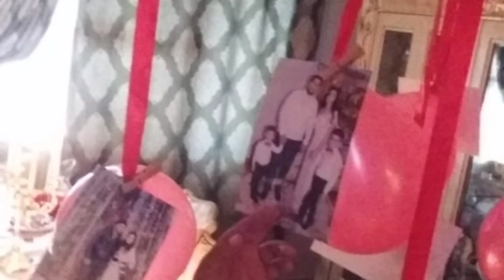Vlog Makyaj dolabımı səliqəyə saldım😊👨‍👩‍👦‍👦🌸evlilik il dönümümüzü niyə qeyd etmədik☹🌸🌸